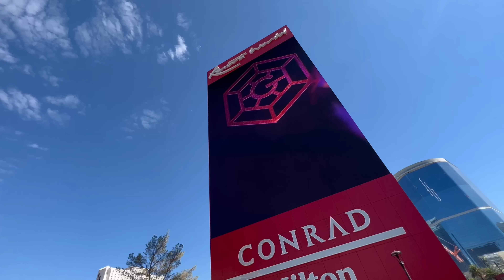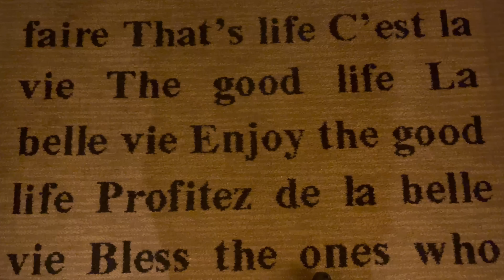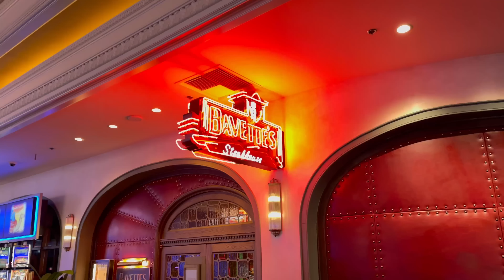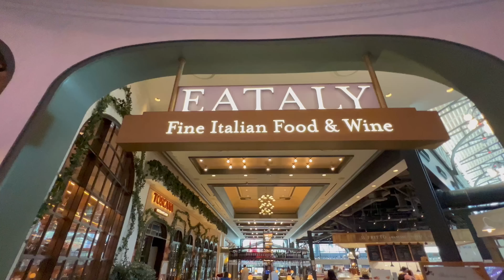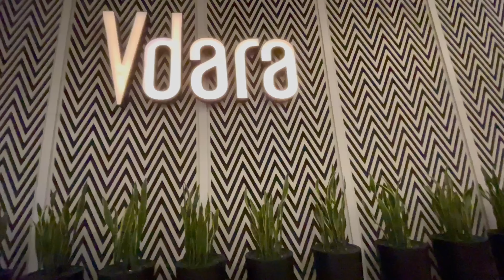The 10 Best Las Vegas Hotels For Couples ❤️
What is the best Las Vegas hotel for couples?  Where should couples stay in Las Vegas?  Which Las Vegas hotel is the most romantic?

If you have any of these questions, then this is the video for you.  In this video I rank the top 10 Las Vegas hotels for couples and give a quick yet detailed review of each hotel, explaining why you should choose one of them if you are traveling to Vegas with your significant other.  If you are a couple traveling to Vegas and you need to choose the best hotel for having an unforgettable romantic experience, then you need to watch this video!